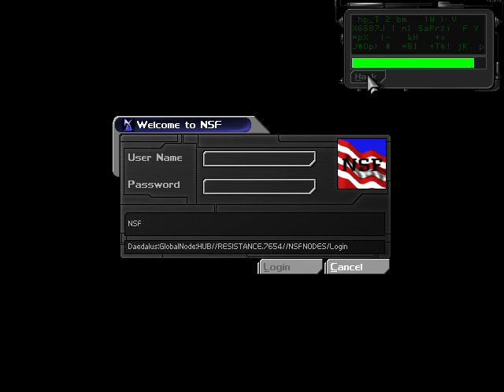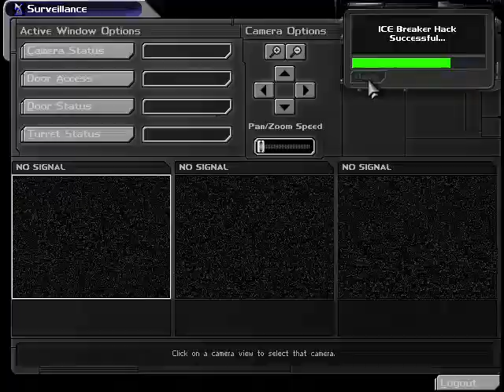Deus Ex: episode 4 (hard)